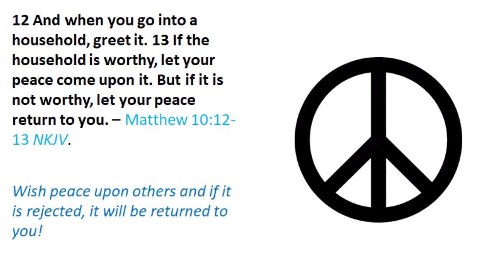One Minute Inspiration - How Peace Is Gained In This Life!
Wish peace upon others and if it is rejected, it will be returned to you! Remember, pray for peace and God will respond with serenity beyond your understanding! Remain a committed, faith-filled disciple of Jesus and He will grant you peace! Find out more in this brief, inspirational video!

309 Henry Street
Gadsden, Alabama, USA 35901